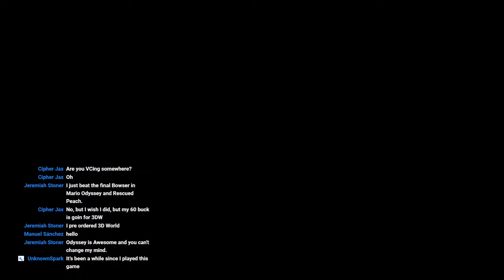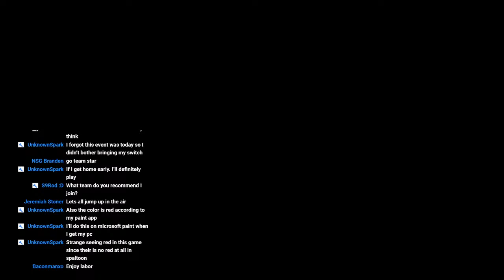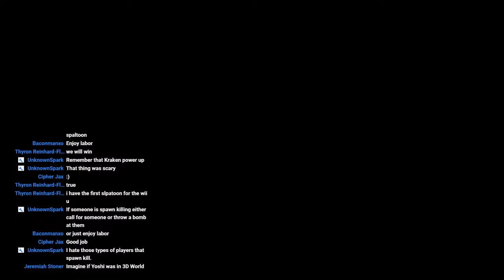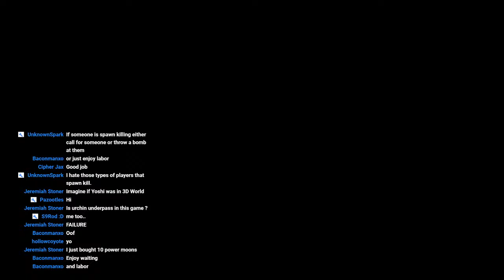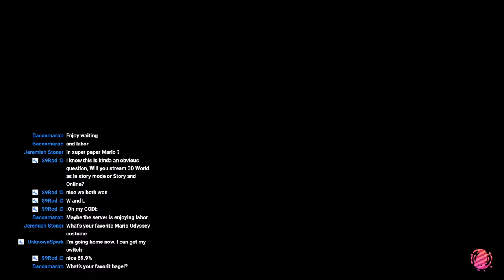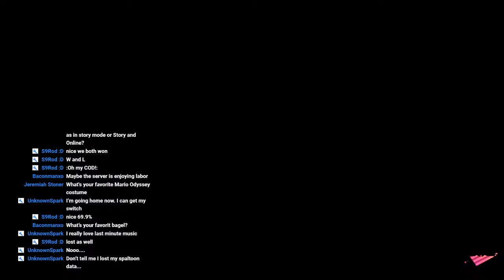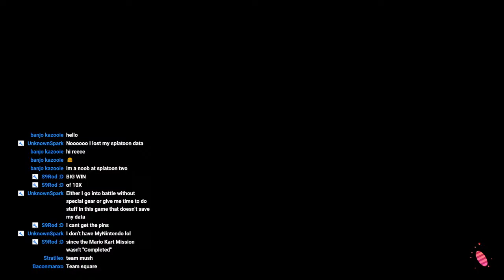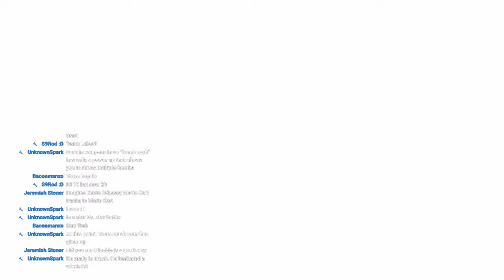Splatoon 2 (Nintendo Switch): Super Mario 35th Splatfest Stream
Maker Profile: G97-S5T-3TF